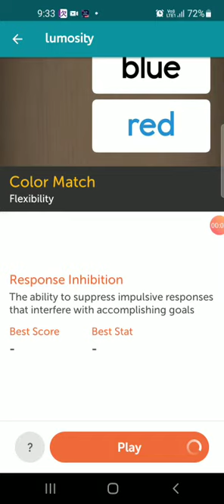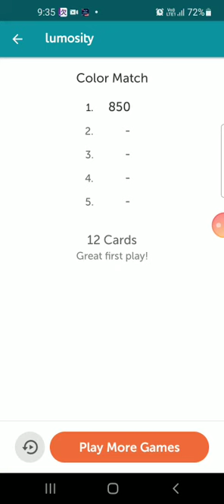color match (part 1)